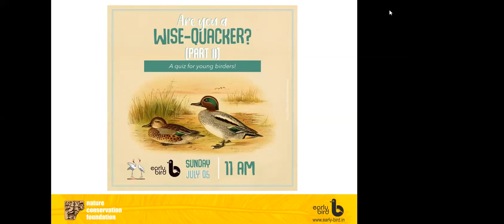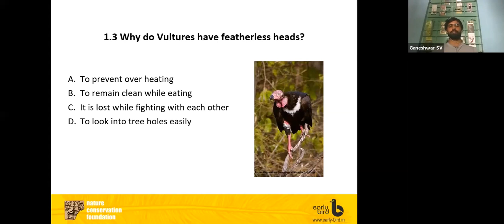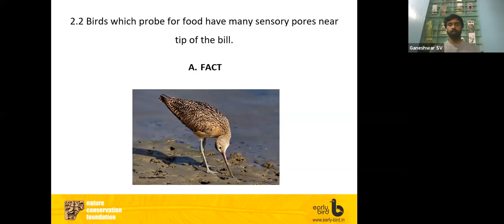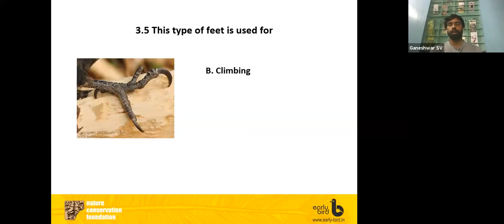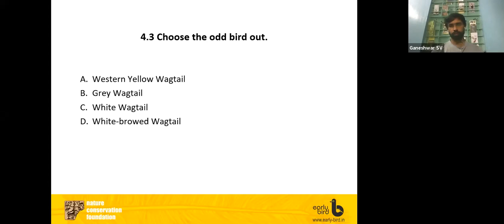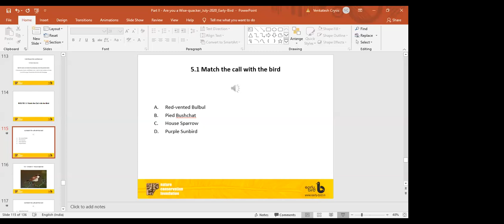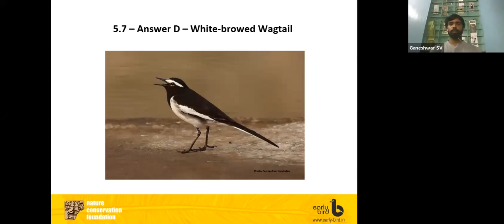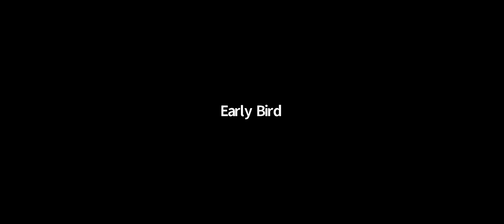Are you a Wise Quacker? | A quiz for beginner birders PART 2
This is the recording of a quiz conducted on 5 July 2020 by Early Bird.
Please skip to 09:10 to start watching the quiz.
Do check out other sessions of the Early Bird Lockdown Talk Series on our channel to know more about birds!